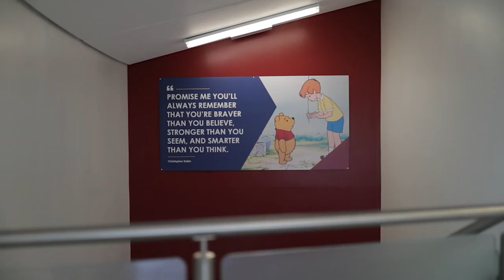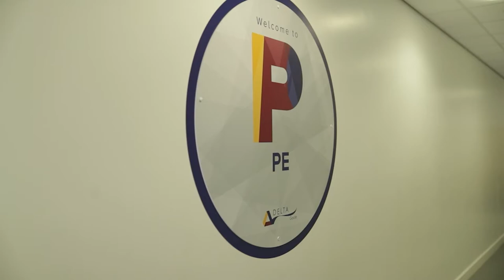Goole Academy Open Evening 2021 Virtual Tour